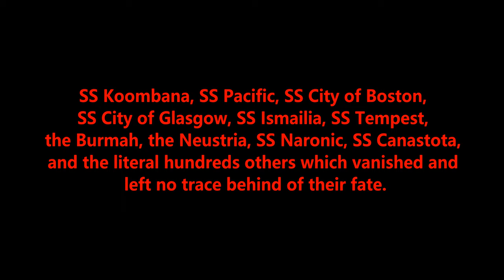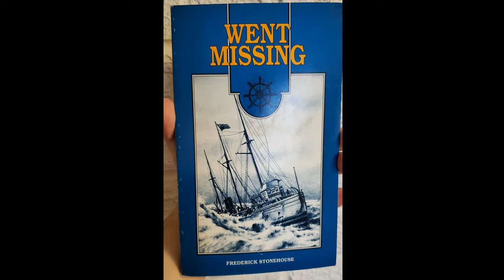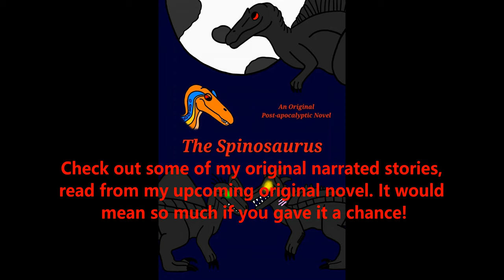SS Waratah: An Unsolved Mystery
In July 1909, the SS Waratah would vanish off the face of the Earth itself. She vanished so utterly, that for the last century not a single clue has been found to her whereabouts or of her fate…not even a single life preserver ever washed ashore. Today I tell you the story of the SS Waratah, perhaps the most baffling unsolved mystery when it comes to a ship which went missing and has never been located. We cover the theories about what happened to the ship, along with its history and the final voyage it vanished on.

The following music was used for this media project:
Chapters:
0:00 Introduction
2:22 History of the Waratah
8:04 Final Voyage, Disappearance, Searches
15:29 Possible Sightings
19:32 Aftermath and Theories
26:09 Conclusion, and Remember these Stories
36:04 More Content from Me